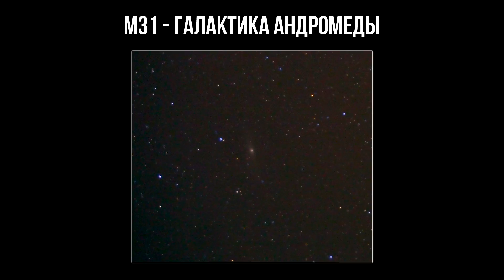Галактики в телескоп. Ожидание и Реальность.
Галактики в телескоп. Ожидание и Реальность. Как выглядят галактики в любительский (домашний) телескоп?

00:26 М-31 (Галактика Андромеды)
00:49 М-101 (Вертушка)
01:11 M-82 (Сигара)
01:40 М-51 (Водоворот)
02:10 NGC-2207
02:43 NGC-6946 (Фейерверк)

МОЙ АРСЕНАЛ:

Бинокль - Celestron UpClose G2 10x50
Прежний телескоп - рефлектор Celestron AstroMaster 130 EQ
Текущий телескоп - рефрактор Synta Sky-Watcher BK 707 AZ2

Окуляры:
- Окуляр Sky Watcher Wide Angle Super 25 mm
- Окуляр 23 mm
- Окуляр Sky Watcher Wide Angle Super 10 mm
- Окуляр 9 mm
- Окуляр 4 mm

Линзы Барлоу:
- Sky-Watcher 2x с Т-адаптером
- 5х с Т-адаптером

Светофильтры:
- Универсальный солнечный фильтр для телескопа Sturman 60-90 mm из пленки Baader Astrosolar
- Светофильтр Sturman UV-IR CUT
- Набор цветных светофильтров для телескопа из журнала "Собери свой телескоп"

О КАНАЛЕ:

Любительская астрономия и любительская астрофотография - это не просто хобби. Это образ жизни, который подразумевает наблюдения, съёмку или исследование астрономических объектов и явлений. В наше время благодаря развитому телескопостроению у любого желающего появилась возможность наблюдать луну, солнце, планеты солнечной системы. Но на этом границы вселенной не заканчиваются! Солнечная система - это лишь малая часть нашей галактики Млечный Путь. За ней находятся другие звезды, звездные системы, галактики, туманности, звездные скопления и многое другое!